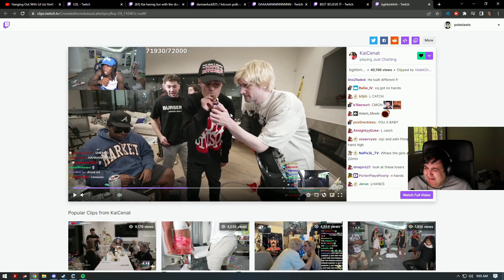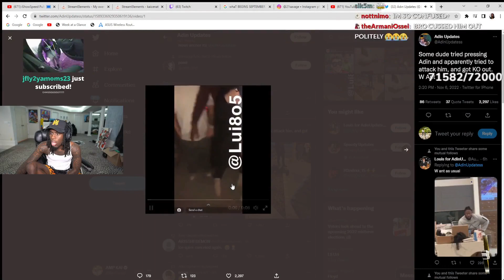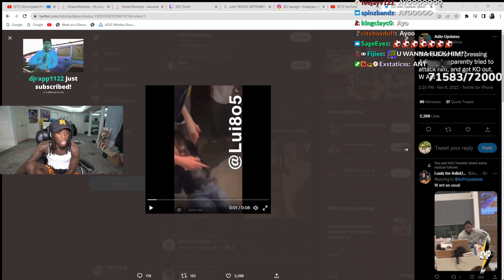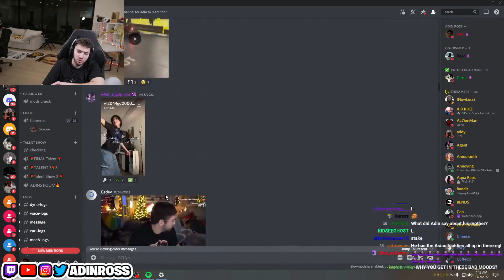Week 45 - Just Chatting - Top 11 Twitch Highlights 2022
00:00 - kiss

00:26 - poo

00:52 - Erobb and 20 others finish digging a 5 feet hole after 12 hours

01:32 - Poke Sad

01:52 - 21 Savage calls Trainwrecks ugly

02:18 - damn

03:18 - FeelsDankMan

03:35 - my

03:40 - gow

04:02 - ALMOST GOT JUMPED

04:43 - danny gigachad